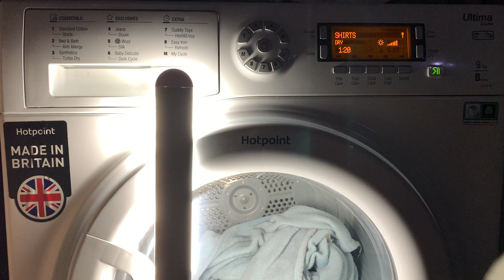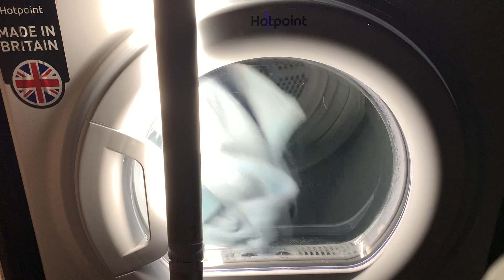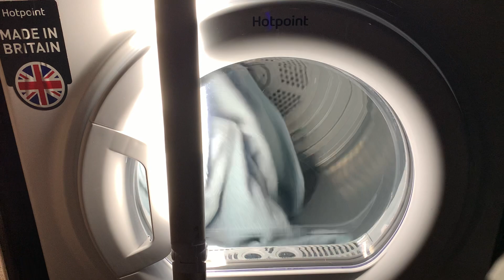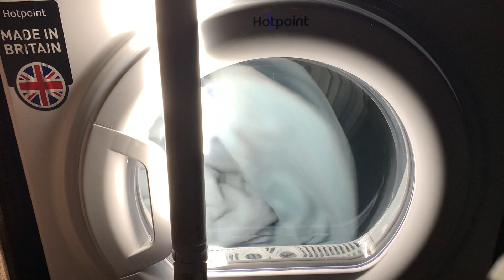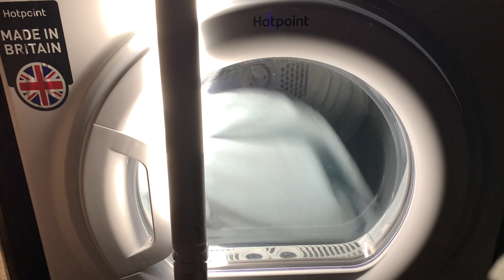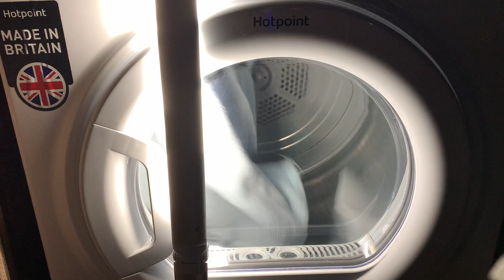Hotpoint SUTCD97B6PM Shirts Cycle